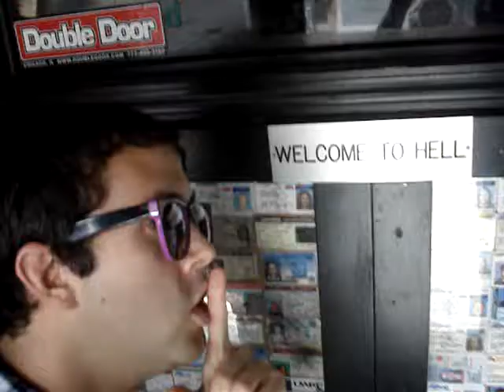Can Neiliyo Rock Lolla? Part 3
Neiliyo walks around the Double Door, finds their collection of fake IDs, and gives props to the finalists.